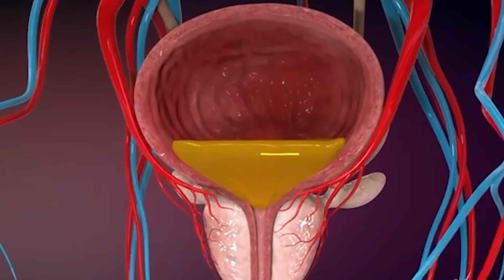ЯНГИЛИК !!! КУРСКДА УКРАИНА КУЛИДА КОЛГАН МИНГ КВАДРАТ ХУДУД УЧУН СУНГИ ЖАНГ БОШЛАНДИ